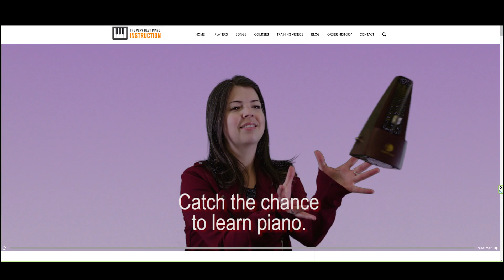Piano Music Tutorial: Perfect by Ed Sheeran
A piano tutorial on how to play Perfect. Learn piano music by Ed Sheeran or choose from over 600 songs and 50 piano lessons that can be streamed to you for immediate viewing. You can learn to play this song by going to our Sheet music is provided but we also have the “notes written out in letter form” copied on to a Microsoft Word Graph if you find sheet music too difficult to read, so anyone learn.

You can familiarize yourself with this relatively easy to read “Word Notation” by watching our how-to video on our website. We have Pop-Rock, Classical, Jazz, Movie & Show Tune Themes, Songs with Vocals, Blues Songs and over 50 course lessons for the beginner to advanced theory.

All the songs are broken down into parts that can be played back at slower speeds and as slow as 15% of normal. The slow motion, the easy-to-follow shadow when a key is depressed and the provided sheet music and Word Notation will teach you to play better than anything currently on the market.
Timecodes
0:00 - Excuse us for this brief interruption
1:15 - Whole Song
3:27- Slow Motion
3:58 - Word Notation